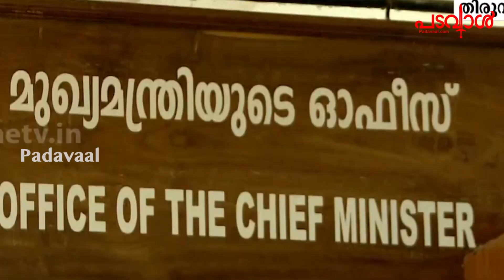ഇനി കുടുങ്ങുന്നത് മുഖ്യമന്ത്രിയുടെ എല്ലാമായ സി.എം രവീന്ദ്രനോ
Malayalam Latest News ഇനി കുടുങ്ങുന്നത് മുഖ്യമന്ത്രിയുടെ എല്ലാമായ സി.എം രവീന്ദ്രനോ